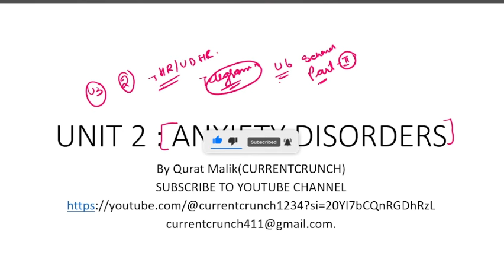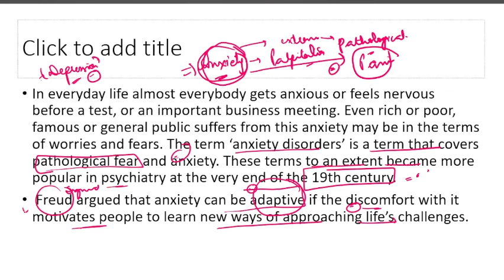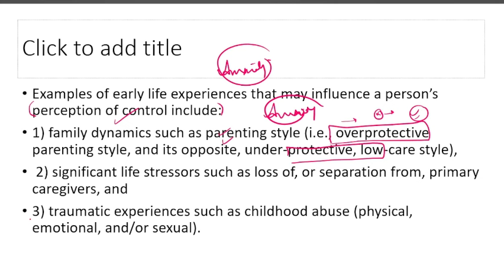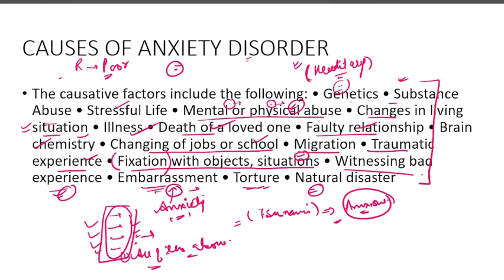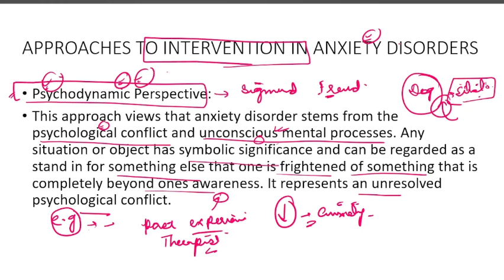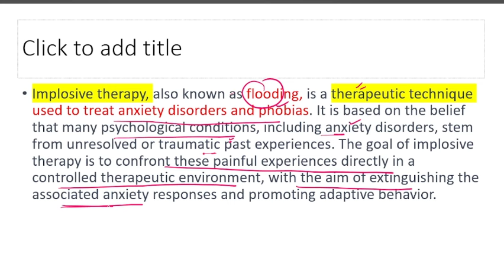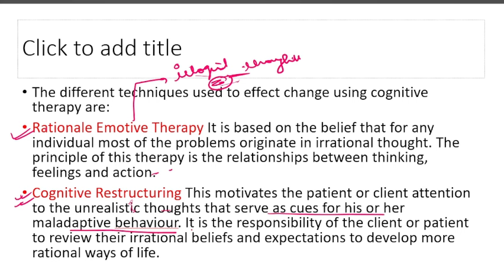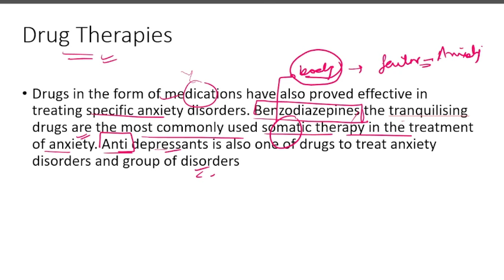Lecture 22-ANXIETY DISORDERS PART 1 -JKSSB Supervisor Exam-Social Welfare Department